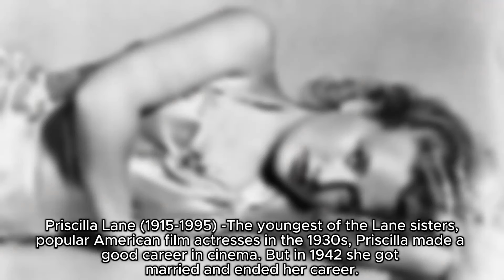50 photos - a whirlwind of historical events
I bring to your attention another selection of old historical photographs. On this channel you can find interesting pictures about personalities who have achieved significant success in the field of cinema, art, science and left their mark on history.
Attention!!! It turns out that reviewing old photos helps to train memory. According to medical scientists, old photos excite memories that are associated with events or people captured in the photo. Thus, these memories trigger impulses that prevent the brain cells responsible for cognitive functions from dying off.